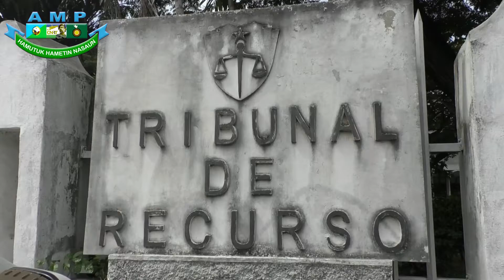AMP Numeru 8,VIII Governo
Dili, 03 Marsu 2018 - Hafoin rona tia rezultadu sorteio fo sai Aliansa Mudansa ba Progresu – AMP iha Numeru 8, Konsellu Diretiva AMP, Fidelis Leite Magalhaes reafirma numeru sorteio 8 hanesan numeru vitoria ba Aliansa Mudansa ba Progresu hodi forma Oitavo Governu Konstitusional atu lori povo ba moris diak.

Fidelis Leite Magalhaes – AMP 8, Oitavo Governo, servisu makas hodi hetan vitoria para kontinua hadia povu nia moris, se durante ne’e ita halo diak ona entaun ita presija halo diak liu tan, se ita halo ladun lais karik, ita presija aumenta liu tan velosidade ho konfiksaun tomak ho forsa liu tan para bele lori dezenvolvimento ba povu Timor-Leste tomak.

VOTA BA AMP!

VOTA BA MUDANSA NO VOTA BA MORIS DI’AK!

VIVA KAY RALA XANANA GUSMAO, VIVA TAUR MATAN RUAK, VIVA NAIMORI

VIVA REPUBLIKA DEMOKRATIKO TIMOR-LESTE